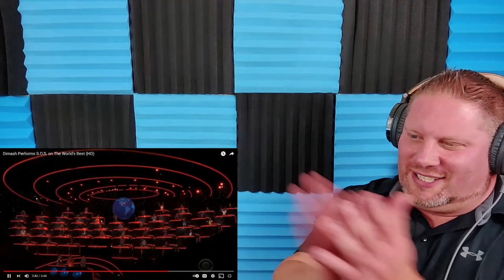Dimash Performs S.O.S. on The World's Best REACTION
We hope you enjoy our reaction to Dimash Performs S.O.S. on The World's Best